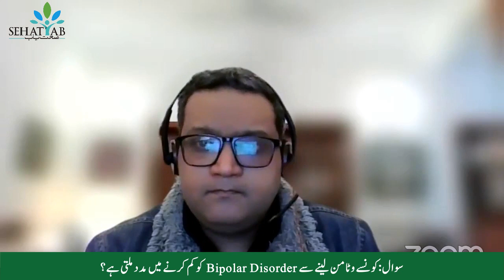What vitamins help reduce bipolar disorder?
ماہر نفسیات سے مکمل رازداری میں گھر بیٹھے آن لائن آڈیو، وڈیو یا ٹیکسٹ چیٹ پر اپنے تمام ذہنی مسائل پر مشورہ کریں۔ اپائنٹمنٹ بک کرنے یا مزید تفصیلات جاننے کے لئے رابطہ کریں:

Consult a psychiatrist or psychologist online at SehatYab whether you live in Karachi, Lahore Islamabad, Rawalpindi, Peshawar or any other city in Pakistan or in the world.

Feel free to send us more questions in comments, we will be happy to answer them in our next video sessions.

ٖFor appointments to get an audio/video consultation with a psychologist, psychiatrist or other specialist doctors, please visit our